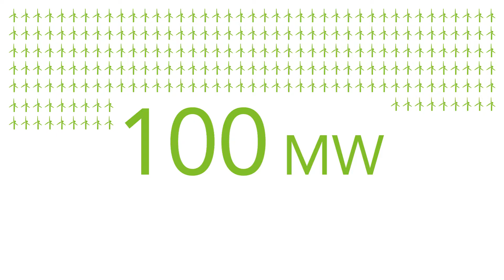Why It's Time for a Scottish Wind Power Revolution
RSK environmental consultant and archaeologist Joe Somerville discusses how wind energy is the answer to providing sustainable energy for Scotland’s future energy needs.